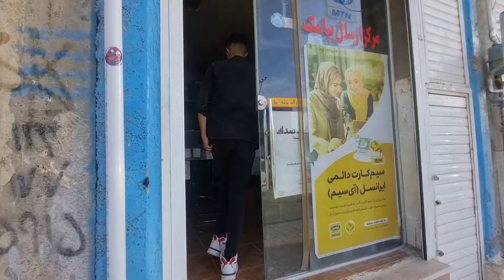Khosrow's relatives came to visit him and Narges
Khosrow's relatives came to visit him and Narges, on this year's Eid day, Khosrow's relatives came to see him and Khosrow and Narges were happy to see them.